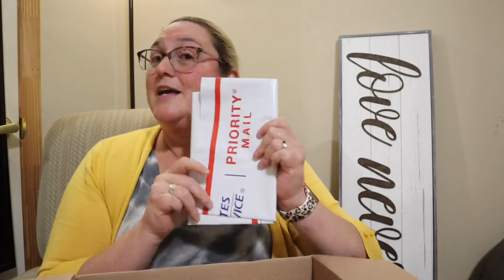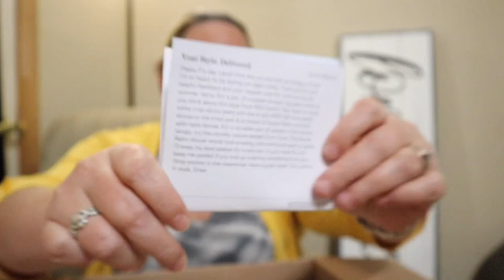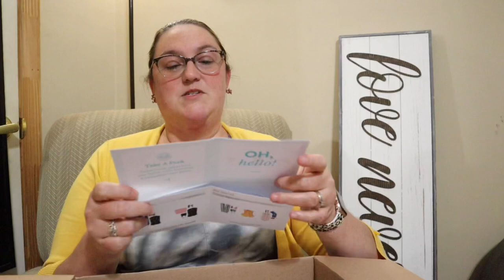Stitch Fix | April 2021 | Unboxing and Try on | Another Great box!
My experience with finding my style and filling my closet.  This video is my experience with Stitch Fix.  Stitch Fix is a monthly or biweekly subscription service that pulls clothing based on your style quiz and sends them to your door to try on.  This service costs a $20 styling fee that is used towards any items that you keep.

I'm on Instagram as laurabellunboxing. Install the app to follow my photos and videos.

Clothing in this box

Toms Lexie novelty canvas sandal in Beige
Liverpool Belinda Crop Skinny Jean in White
1822 Denim Berlin Girlfriend Jean in Indigo
West Kei Allura Knot Detail Blouse in Yellow
Daniel Rainn Estefany Lace Detail Split Neck in Black
Seeing Stars Lace Cami/Shorts Pj set in Navy